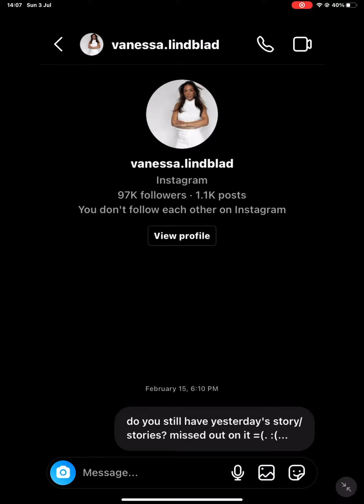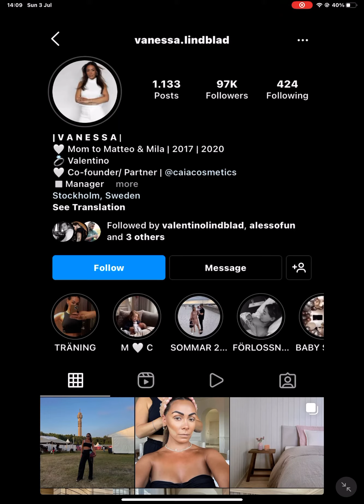3 July 2022